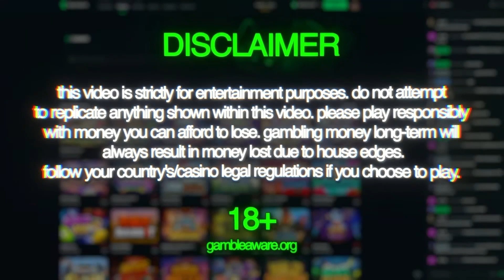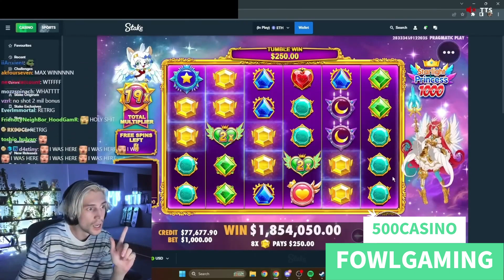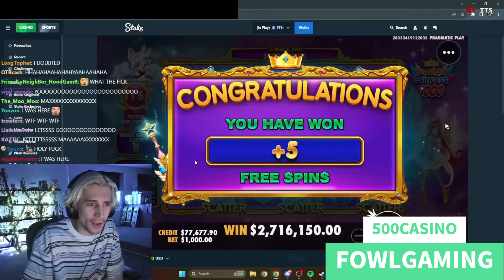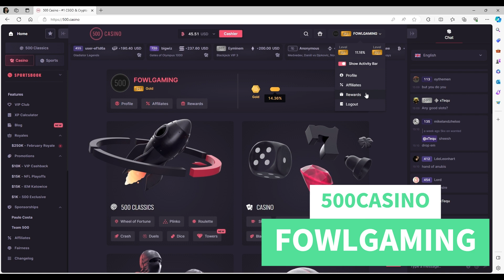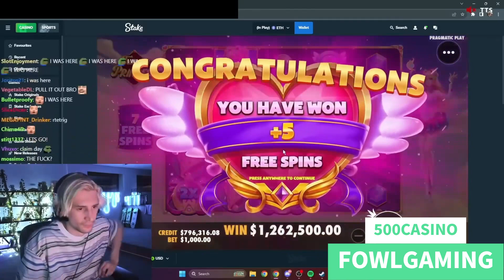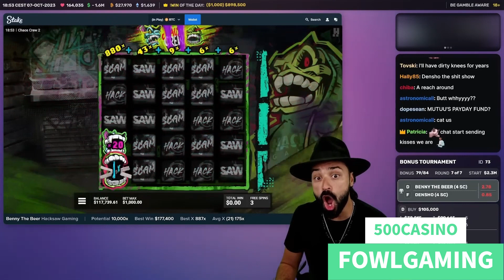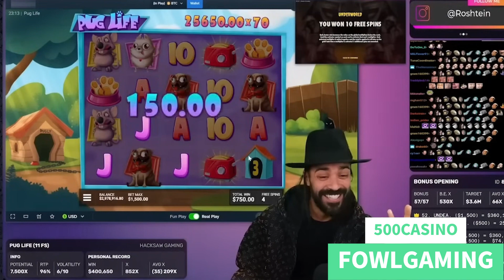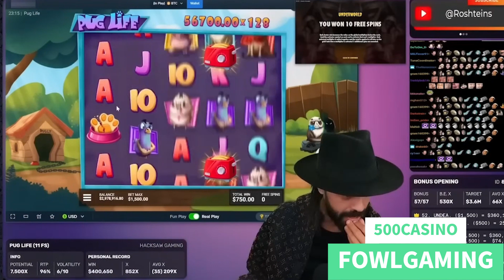#8 Crypto Huge Wins, Max Win Highlights AyeZee Roshtein XQC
This is a compilation video of Sugar Rush max win of top 5 casino youtubers and streamers : XQC, Roshtein, AyeZee - The Boys, Donde, Kazlic

AyeZee, Classybeef, Watchgamestv & LospollosTv!

Roshtein, Trainwreckstv, Xposed, AyeZee & Classybeef!